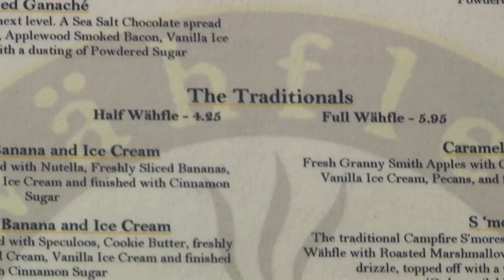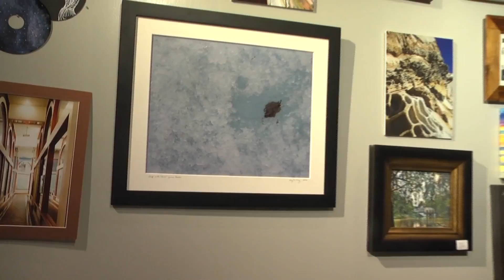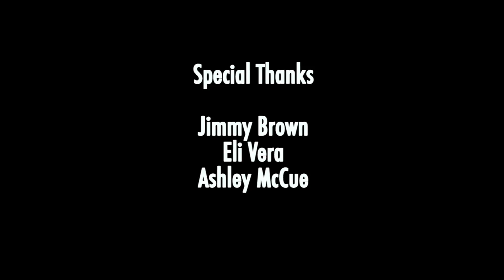Wahfles Cafe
Wahfles Cafe is without a doubt the most unique business in La Verne, CA.  Visit Wahfles Cafe and you'll receive more than just a huge selection of delicious specialty coffees and beautiful waffle-based creations, you'll discover a place that's as warm and comforting as your own home.